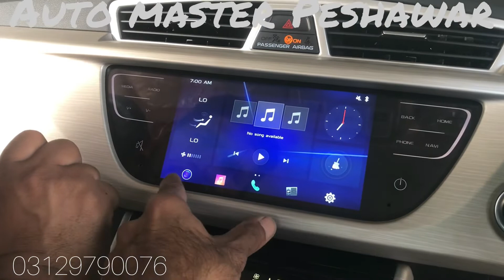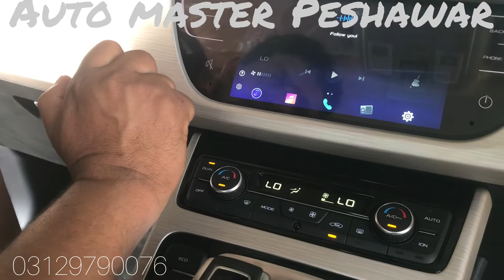Proton x70 in auto master dry denting job but costumer says don’t show dents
This car small denting job coming from proton showrom but costumer requested don’t show where i work